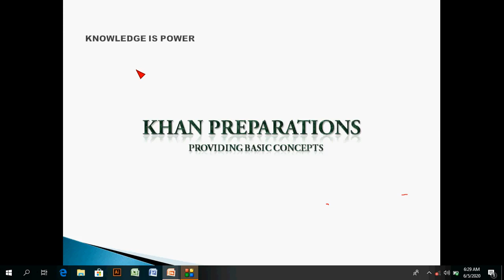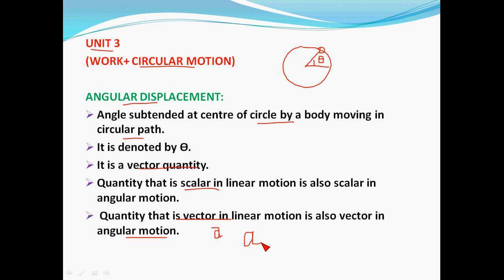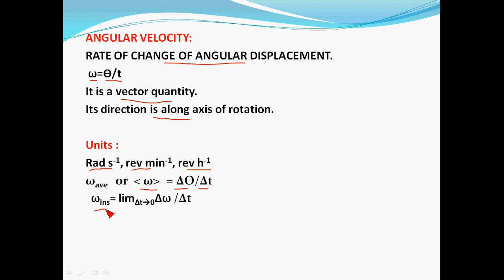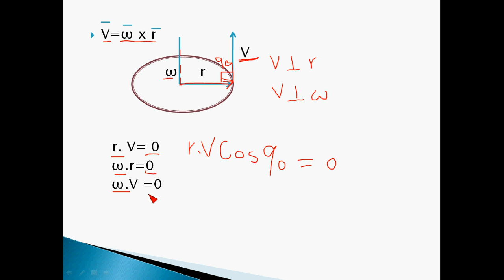MDCAT physics lecture 3 unit 3 circular motion & angular displacement & velocity by Sheraz Ali